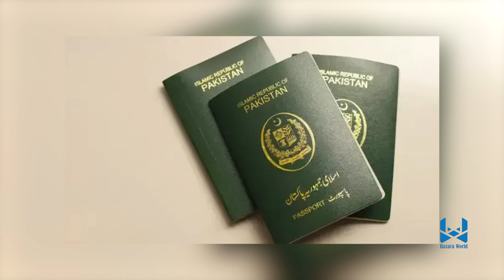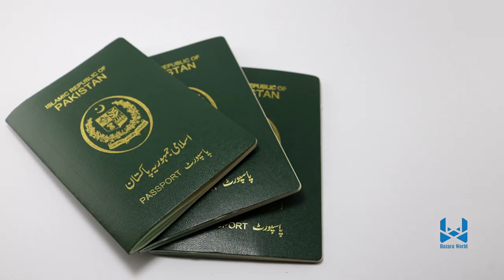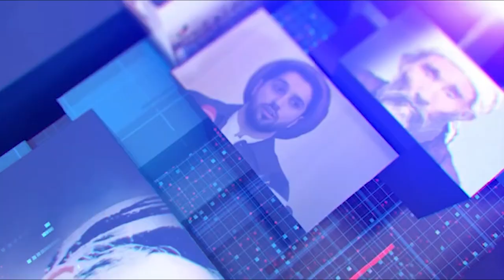Hazara World 6pm News 18 October خبرهای ساعت۶ هزاره ورلد ۲۷‏ میزان ۱۴۰۳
• حمله به موتر حامل جنگ‌جویان طالبان در قیصار فاریاب؛ هفت تن به‌شمول شش طالب کُشته شدند
• جبهه مقاومت: دو جنگ‌جوی طالب را در کاپیسا کشتیم
• اسلام‌آباد از اقدامات جدید برای جلوگیری از صدور پاسپورت پاکستانی به افغان‌ها خبر داد
• وزیر خارجه ایران به ترکیه سفر کرد
• کشف و ضبط ۱.۳ تُن مواد مخدر نوع «چرس» از سوی نیروهای دریایی پاکستان
• دادگاه بین المللی بنگلادیش: حکم بازداشت نخست وزیر پیشین( شیخ حسینه) را صادر کرد

Hazara World